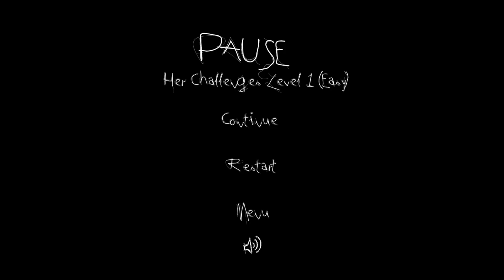Him & Her Collection : Elle & Lui